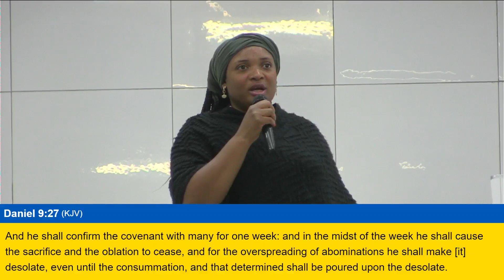Thursday Spiritual Service with Pastor Phillipe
This is the official site for The Ark Source Of Life Ministry in Pretoria. Thriving to prepare a stable race of servants regardless of end time pressure

Welcome To The Tuesday Midweek Service with Pastor Sony